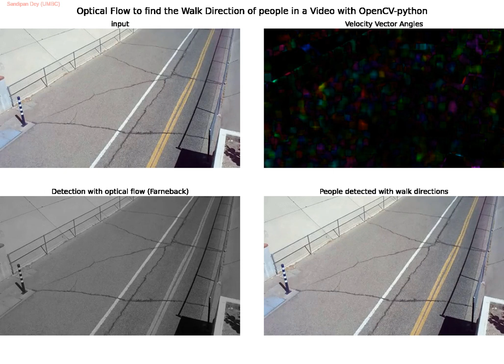Finding direction of people walking in video | motion detection | optical flow | opencv-python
Finding direction of people walking in a video | motion detection with optical flow | Farneback | opencv-python

persons / vehicles moving towards camera are colored green whereas the ones moving away from the camera are colored red